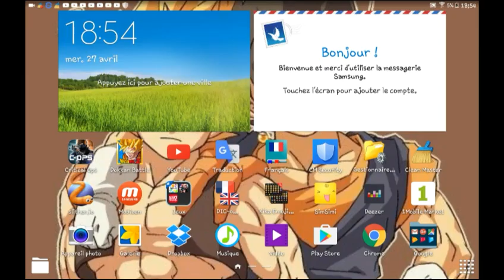Remerciements pour les 30 abbonné - Clash of Clan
Salut ses fanisalle aujourd'hui vidéo de remerciement bon visionnage